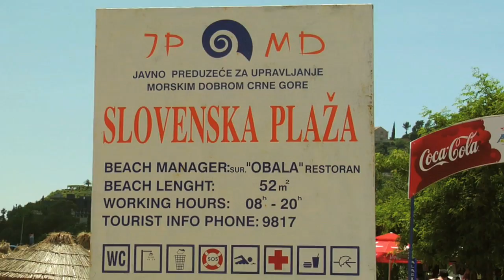Slovenska Plaža - Budva, Montenegro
In Slovenska Plaza is considered to be Budva's center beach and biggest beach. It is a must for anyone that is visiting the country, unless if you arrive in winter.

SEND ME STUFF:
USA